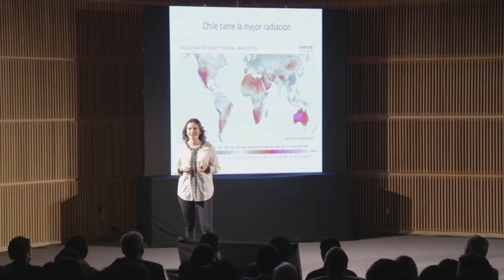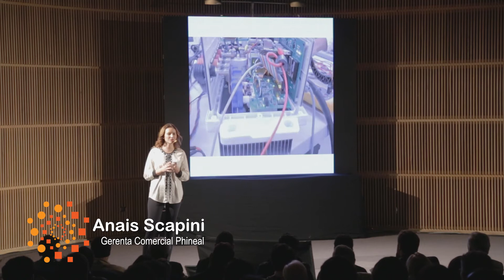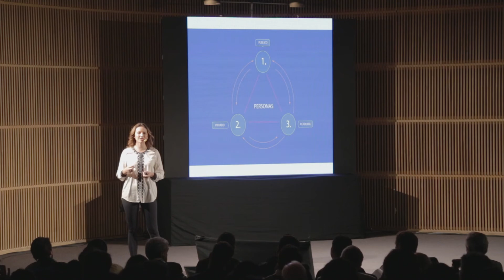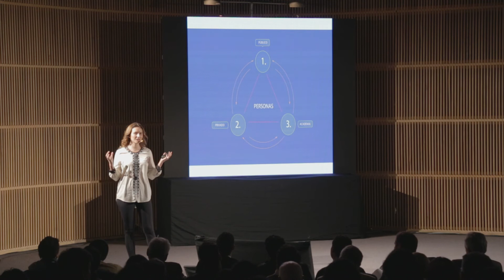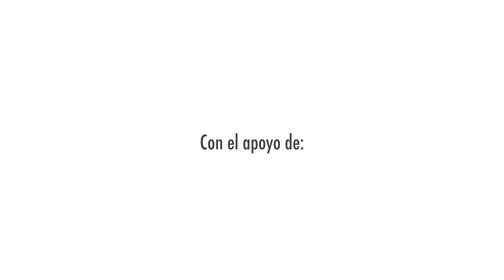Ponencia Anais Scapini: Primer Diálogo SunRISE 2018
“El futuro energético de Chile será solar”, esa fue la conclusión a la que llegaron los más de 300 participantes del primer “Diálogo SunRISE 2018” que organizó el Comité Solar de CORFO  y que reunió a representantes del sector energético y del ecosistema de ciencia, tecnología e innovación del país.
Anais Scapini destacó el trabajo que realizan emprendedores y llamó a seguir el camino del emprendimiento, soñando en lo solar. “Si queremos lograr alcanzar el futuro solar tenemos que creernos el cuento”, dijo a los participantes instándolos a seguir trabajando para aprovechar las condiciones que tiene el país para el desarrollo de la energía solar.